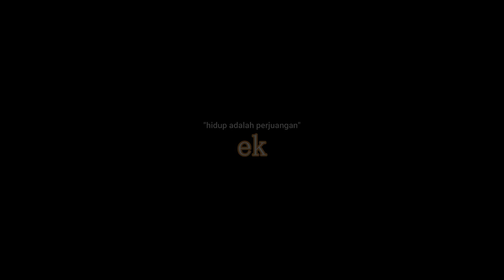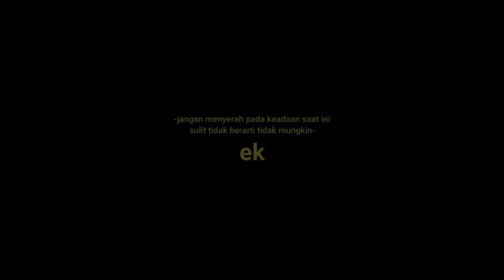Hidup adalah Perjuangan | SMAK Syuradikara: Goodbye Kupang